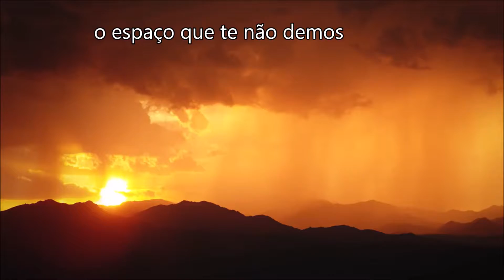Perdoa, Senhor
Nome do Cântico: Perdoa, Senhor

Autor(a): Barcley James Harvest